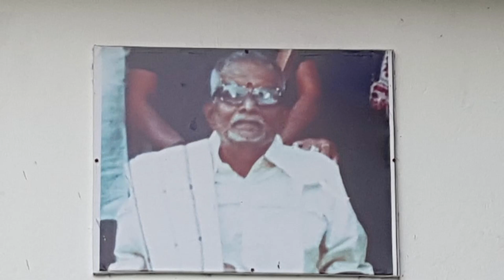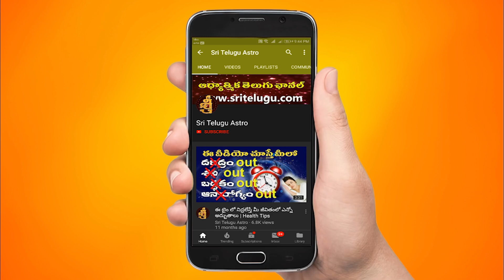Vrushaba Rashi VaraPhalalu ||AUG 07th - AUG 13th|| Taurus Weekly Rasi Phalalu|| Sri Telugu Astro